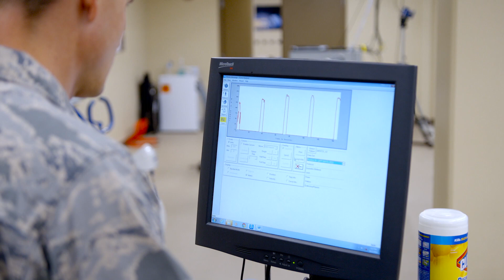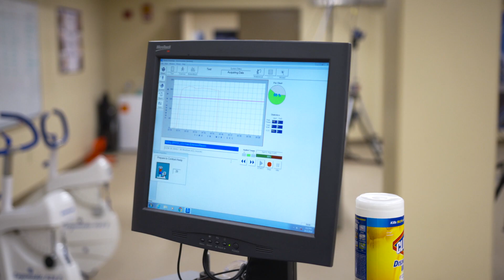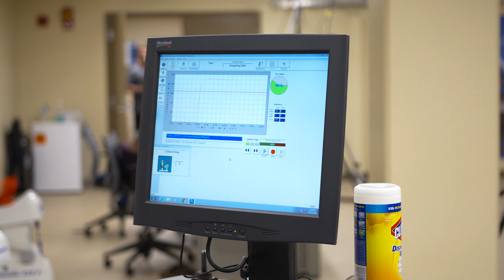UK Military Researcher Explores Ways to Prevent Chronic Pain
With years of military experience in the field, Josh Van Wyngaarden decided to pursue a Ph.D. in rehabilitation sciences, which would allow him to teach and conduct research on the mechanisms behind chronic pain. The good news: the Air Force would cover the cost of his degree for three years. The bad news: most Ph.D. programs in the country take 4-5 years and very few were willing to accelerate their programming to meet that three-year requirement. But Brian Noehren in the physical therapy department at the University of Kentucky worked to help Josh realize his goal.